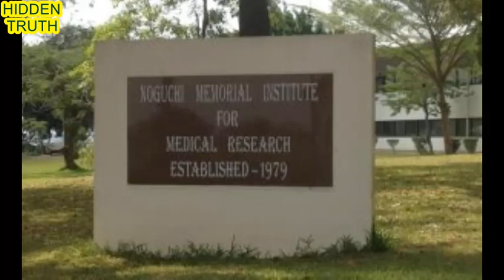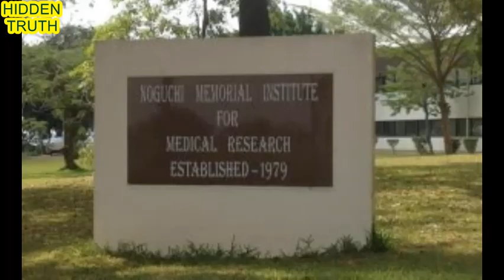Coronavirus cases in Ghana rise to 19 [COMMENTARY]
COVID- 19 cases in Ghana shoots from 16 to 19